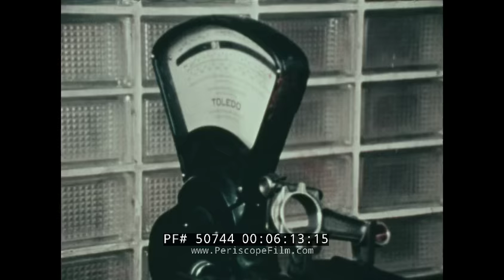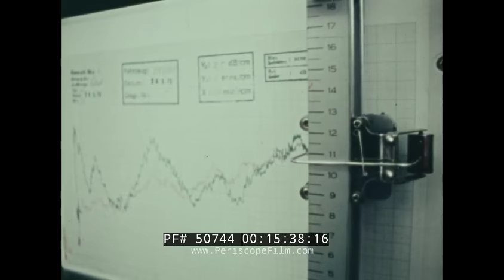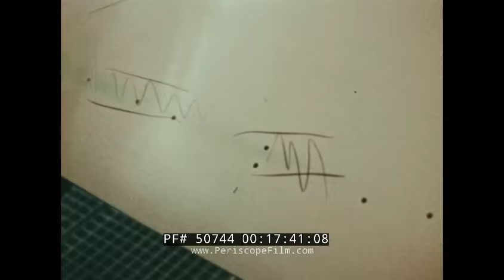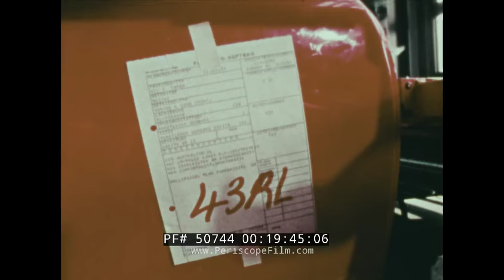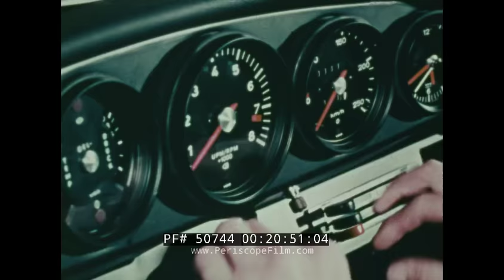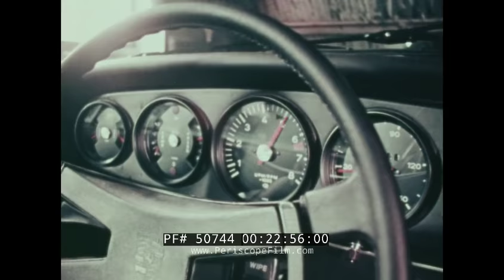PORSCHE 911 TARGA PROMOTIONAL FILM "ONE FOR THE ROAD" 50744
This 1970s color film advertising Porsche 911 Targa cars is produced by Konstantin Kalser, a Marathon International Production, and narrated by Sidney Paul. The many color choices are shown throughout the film. It opens with flared spots from oncoming headlights at night and the sound of race cars. The #6 Porsche pulls into a pit stop. The backs of crew jackets say Sunoco, Goodyear, or Porsche. Number 59 pulls into a pit stop for a windshield cleaning. The crew member’s headlamp is shown (:08-1:22). Three colors of Porsches round a race track. The film switches to a 1969 Porsche 911 T Targa (1:46) being driven through a forest area. Views of the convertible’s hood and sides are shown (1:23-2:11). The film intersperses views of the #59 Porsche on the track and a driver on city streets wearing a 1970s leisure suit and hair past his collar with bushy sideburns. Another Porsche is shown from many angles (2:13-3:25). Garrard Porsche race car #59 is examined by men (3:26-4:00). Porsches with tire views scream around curves at the Porsche Development Center test track near Stuttgart. (4:12-5:02). Inside, engineers examine each car tested. Parts are repaired (5:03-5:45). Close-ups of engines being built are shown. Connecting rods are weighed (5:46-7:51). A poster for the Daytona International Speedway is shown (7:52). Various shots of men and women in 1970s clothing, hairstyles, and sunglasses (7:53-8:15). A team discusses race strategy. The driver secures his helmet. Footage of the race cars are mixed in with Porsches in the parking lot (8:16-9:35). A blonde couple enjoy their convertible (9:36-10:13). Porsche cars wait to be picked up at the factory. A lounge lets owners relax. Skater Peggy Fleming waits for hers (10:14-10:45). Car assembly is shown using various mechanical equipment. The body metal is prepared for painting (10:46-14:22). The transmission is assembled and tested, as are the tires. Calibration machines, a video screen of a car in testing, and computers are shown (14:23-15:47). Residual noise is measured in an acoustic chamber. A crash test dummy waits in a car on a sled (15:48-16:28). A Porsche on the test track slams on the brakes, spinning in a circle. Another weaves through orange cones (16:29-17:00). A car rises from the electrophoretic painting process. The inside and outside are sprayed by hand. The painter signs his name (17:01-18:20).  The insides are assembled on 911 T cars. Headlights and car doors are added (18:21-19:55). Installed are front axles, disc brakes, engine, drive train, dashboard, and steering wheel (19:56-21:30). Completed cars are inspected. Gas and oil are added. The car is tested on a dynamometer. Road testing includes adding gas, and opening and closing doors. Porsches follow each other for 20 miles and return (21:32-25:13.)  At the factory, any defects are corrected and the car final polished. One drives up an auto-carrier ramp, shown full of 911s (25:14-26:03). The film intersperses racing with driving (26:04-25:42). A Porsche pulls up to the Munich Opera House (26:43-26:56).

The Porsche 911 (pronounced Nine Eleven, also Nine-One-One, or in German: Neunelfer) is a two-door, 2+2 high performance rear-engined classic German sports car made since 1963[1] by Porsche AG of Stuttgart, Germany. It has a rear-mounted six cylinder boxer engine and all round independent suspension. It has undergone continuous development, though the basic concept has remained little changed. The engines were air-cooled until the introduction of the Type 996 in 1998, with Porsche's "993" series, produced in model years 1994–1998, being the last of the air-cooled Porsches.